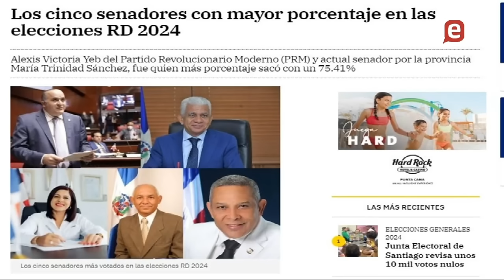Quería sus votos, su casilla, y evitar las criticas Guillermo Moreno, por eso sacrificó a Faride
Aníbal de Castro explica porque Luis Abinader sustituyo a Faride por Guillermo Moreno